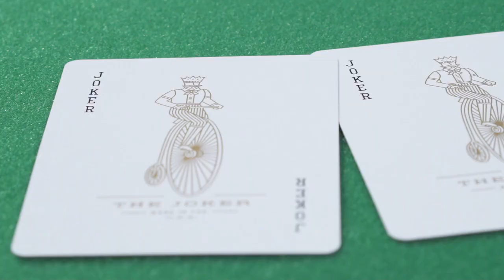MONARCHS RED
Monarchs red è un mazzo di carte da manipolazione in formato poker, le carte più lussuose al mondo, degne di un re. Rilasciate nel 2011 divennero rapidamente un mazzo best-seller e hanno inaugurato un nuovo standard per le carte da gioco di lusso. Poco dopo, le abbiamo prodotte in rosso. Monarchs sono tornate in una nuova edizione di stampa, con un astuccio rosso più vivido e vibrante. Abbiamo speso del tempo per perfezionare il miglior mazzo del mondo. E si è rivelato ancora meglio di quanto avremmo potuto mai immaginare. Abbiamo trattato il design del dorso con una vibrante e drammatica tonalità di rosso. Per l'astuccio abbiamo lavorato a fianco della nostra squadra di stampa per usare una carta soft-touch esistente e quindi oscurare il tono, pur mantenendo un vibrante colore rosso. L'obiettivo era quello di rendere le carte da gioco degne di un re. Le più belle del mondo. Regali. Ci sentiamo a un passo, più vicini che mai, nel compiere questa missione. Sappiamo che le amerete. Queste carte sono le preferite dagli amanti del design, dai giocatori di poker, da chi fa fioriture con le carte, dai prestigiatori e dai collezionisti.